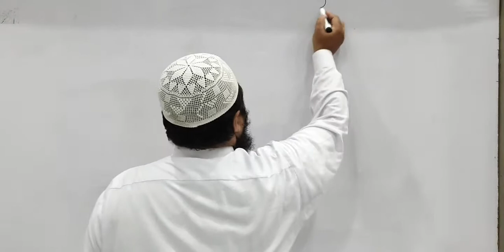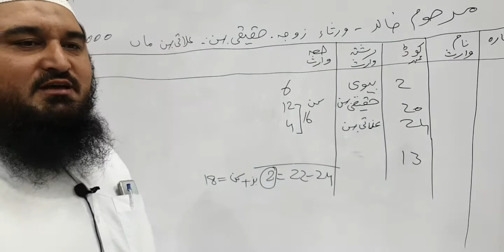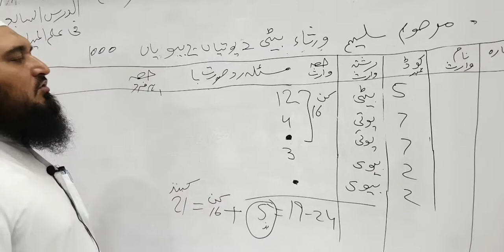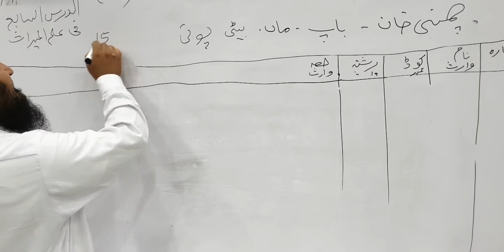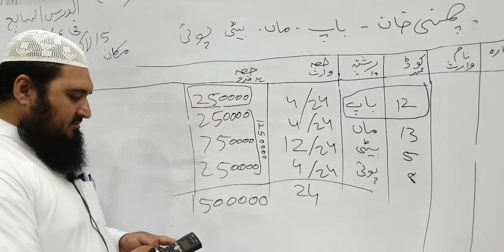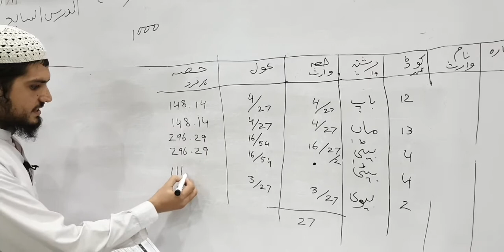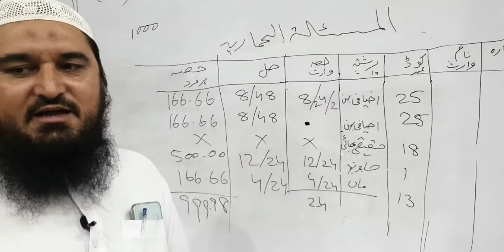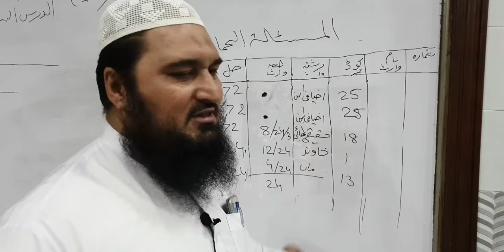علم_ميراث فضيلة_الشيخ_ابي_عبدالله_فضل_احد peshawar خيبر_پختون_خوا pakistan kpk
*علم_میراث آسان طریقے سے*
*آن لائن ویڈیو میں*

⭕👈فضيلة الشيخ ابي عبدالله فضل احد  يوٹیوب(YouTube) چينـــــل⏬*
*مرد اور خواتین دونوں کے لیے*
*علمائے کرام طلباء عزام اور غیور عوام کیلئے یکساں مفید*

*کلاس جلد شروع کیا جائے گا*
مزید معلومات کے لیے رابطہ کریں